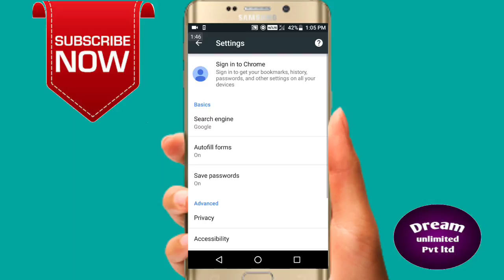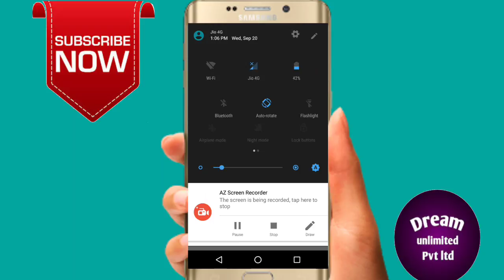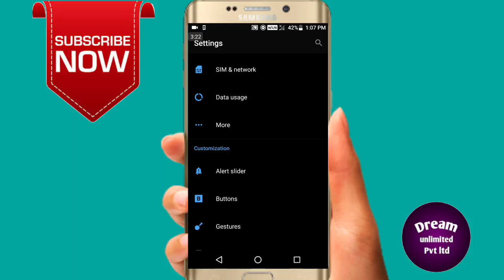ফোনে এই ৪টি সেটিংস্ করুন ফোনের স্পিড ৪ গুন বেশী হবে গ‍্যারান্টি| 4 Amazing Android Settings